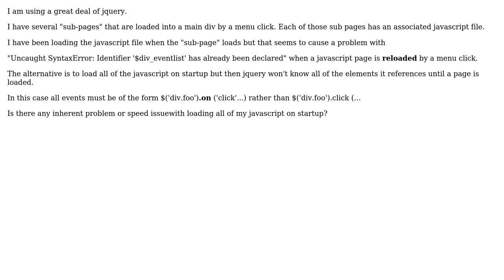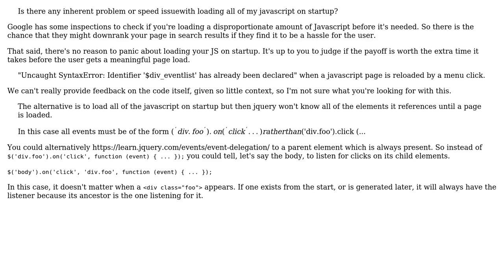Software Engineering: When should javascript files be loaded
With thanks & praise to God, and with thanks to the many people who have made this project possible! | Content (except music & images) licensed under CC BY-SA | Music | Images & others | With thanks to user Dave Davis user Alec and the Stack Exchange Network Trademarks are property of their respective owners. You are responsible for your own actions.